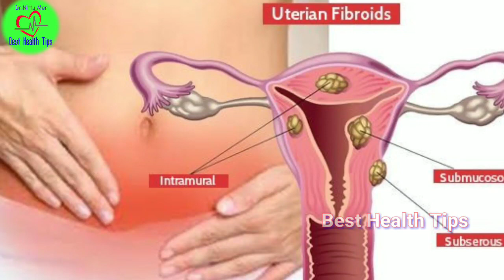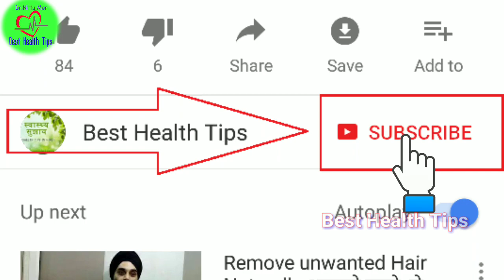सफेद रंग के पानी आने की बीमारी का इलाज ऐसा है की दोबारा नही होगी घरेलू नुस्खा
दोस्तो हमारी वैबसाइट पर जाने के लिए इस लिंक पर ओके करे आपको ये सब हिन्दी मे लिखा हुआ मिल जाएगा जोकि आपको अच्छे से समझ मे आयेगा